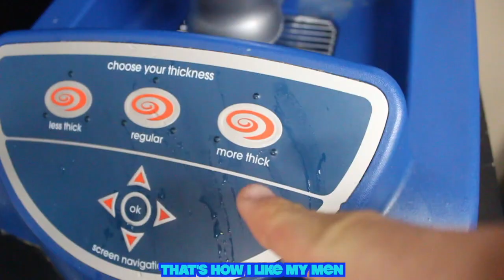Jumped in a Fountain + Water Balloon Fight! *COPS CALLED*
THE COPS WERE CALLED!!!

The BOYS had a blast playing with water balloons!

6 living organisms divided up into 3 teams!

So much fun, trouble, and vibes were experienced!

I’m getting closer to 3K, I would definitely appreciate a new subscriber :)